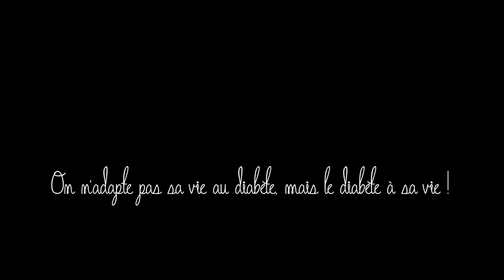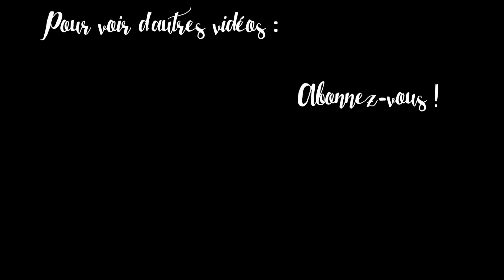Diabète à Pâques ! 🐇🐥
Nikon D7000.